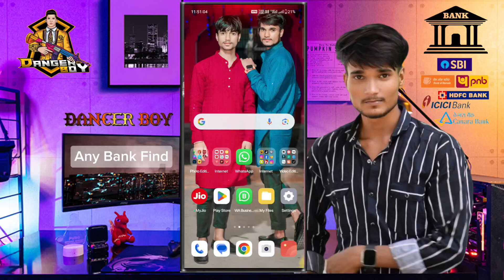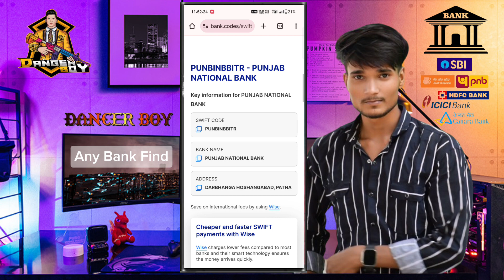किसी भी बैंक का Swift Code आसानी से पता करें || How Find A Swift Code